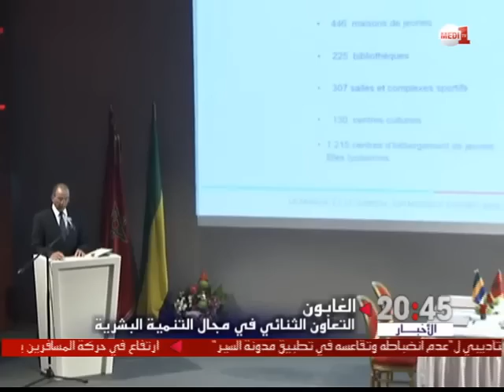التعاون المغربي - الغابوني في مجال التنمية البشرية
ترأس  الملك محمد السادس  والرئيس  الغابوني علي بونغو أونديمبا حفل تقديم التعاون المغربي الغابوني في مجال التنمية البشرية وخصوصا تقاسم الخبرات بين المبادرة الوطنية للتنمية البشرية واستراتيجية الاستثمار البشري للغابون.

وفي كلمة له بالمناسبة أكد وزير الداخلية المغربي أن التنمية والاستثمار البشري يعدان ورشان استراتيجيان بالنسبة للمغرب والغابون حيث يشكل تقاسم التجارب في هذا المجال تجسيدا لتعاون تضامني يعود بالنفع على البلدين.